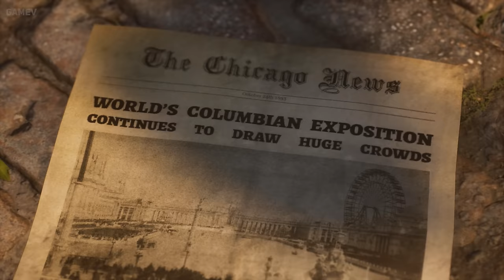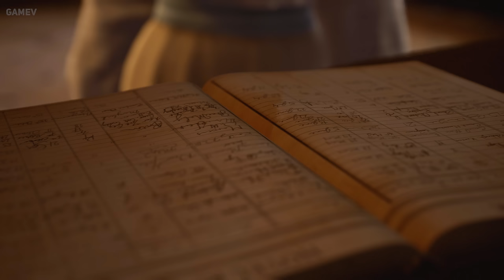The Hostel Massacre | LOOKS ABSOLUTELY TERRIFYING | Ultra Realistic Graphics [4K 60FPS] Devil in Me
The Devil in Me is the fourth game in the series and the Season One finale. A group of documentary film makers receive a mysterious call inviting them to a modern-day replica of serial killer H.H. Holmes' 'Murder Castle'.